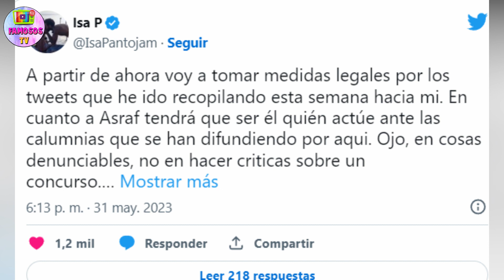ISA PANTOJA SE PLANTA y DECIDE TOMAR MEDIDAS LEGALES por LOS GRAVES INSULTOS que RECIBE ASRAF y ELLA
Isa Pantoja tomará medidas legales por los graves insultos que Asraf y ella reciben en redes durante la emisión de 'Supervivientes'
Isa Pantoja emprenderá medidas legales contra 'Supervivientes 2023'.
Isa Pantoja anuncia muy enfadada que tomará medidas legales en la recta final de 'Supervivientes'
Isa Pantoja, muy enfadada, se planta y anuncia medidas legales en la recta final de 'Supervivientes 2023'
Isa Pantoja se ha visto envuelta en un desagradable cruce de acusaciones que no piensa pasar por alto.